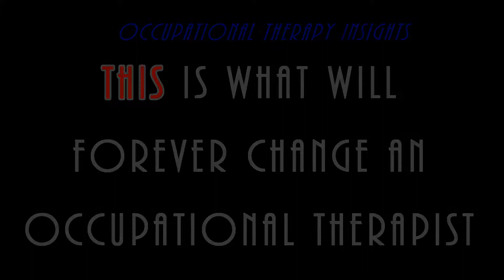💡 This is What Forever Changes an Occupational Therapist 💡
💡 This is What Forever Changes an Occupational Therapist 💡 (link below)
Regardless of the area of practice, there is one commonality that all occupational therapists will share in their career. It has the power to totally change their outlook, career path, and may even affect their character.